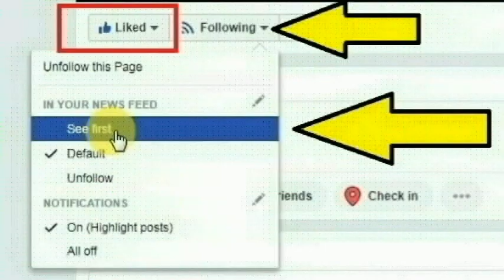நாங்க சொன்னதை கேக்கல!! மாதேஷ் அளித்த பதில் வைரலாக பரவி வரும் தகவல்